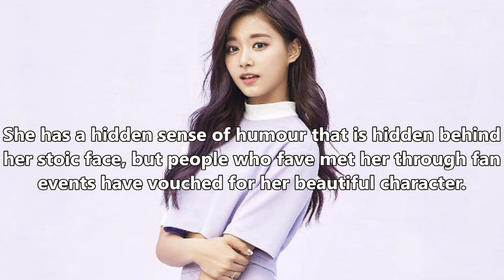These Idols Are Nothing Like Their “Celebrity Personas”, According to Fans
CREDIT TO